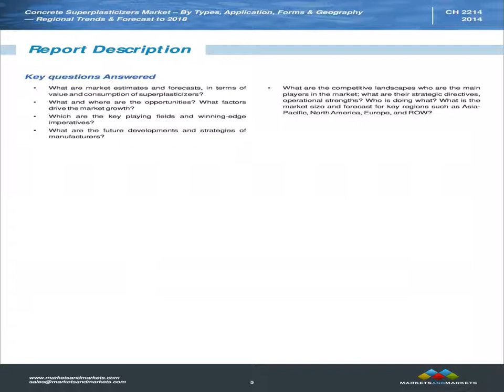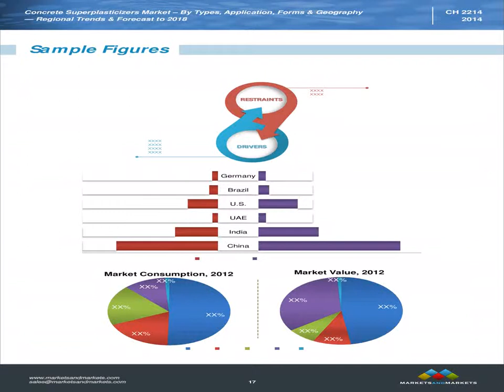Concrete Superplasticizer Market Trends & Forecast to 2018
The concrete superplasticizer market is driven by the range of applications, which increases the R&D efforts to make superplasticizers highly resourceful, along with the huge demand from the infrastructure industry due to increased population that finds superplasticizers useful in a myriad of applications. Growing advancements and technological inventions in superplasticizers would be quite effective in the future. Superplasticizers have been well perceived in various dominant end-user markets in the last few decades and are expected to be used for green house buildings in the near future.